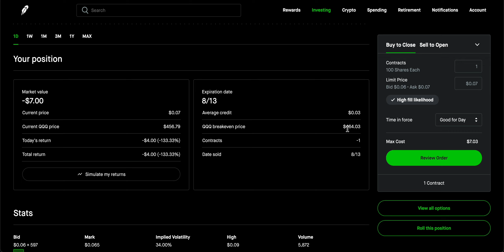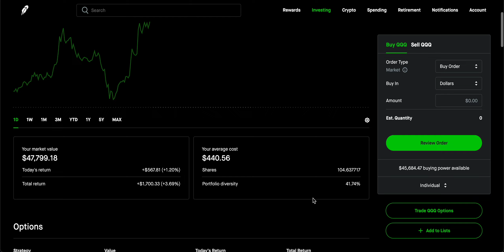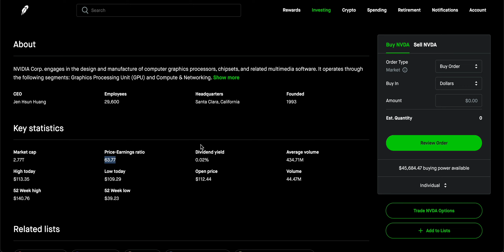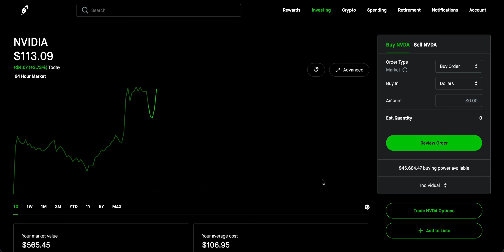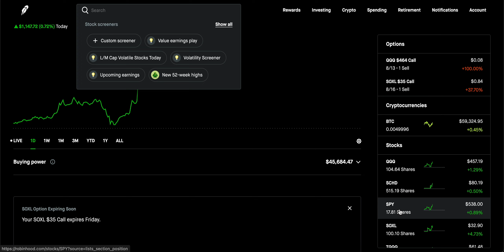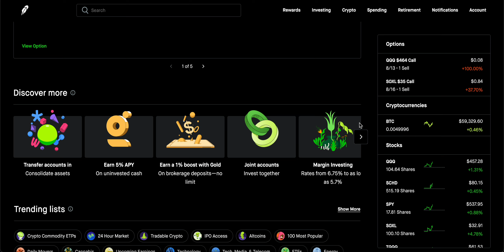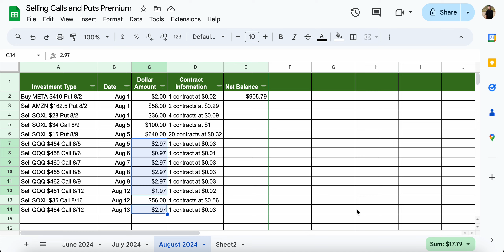How I Plan To Buy More Nvidia Stock? $160,345 Stock Portfolio Update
Are you looking to maximize your investment in Nvidia (NVDA) stock? Curious about generating income from your stock portfolio? In this video, I break down my strategy for increasing my Nvidia holdings and share insights from my $160,345 stock portfolio.

Chapters
00:00 - My $160,345 Stock Portfolio Update
00:20 - My Stock Portfolio YTD Return
01:05 - Selling a Covered Call on QQQ ETF (generating passive income every day)
02:10 - I Have 5 Shares of Nvidia Stock (Plan to Buy More)
04:05 - Selling Cash Secured Puts on NVDA (Selling Nvidia Stock Options)
06:33 - CPI Data Brings High Stock Options Premiums

🔥 Key Topics Covered:
Selling cash-secured puts on Nvidia (NVDA) stock
Generating premium from covered calls on SOXL ETF and QQQ ETF
My current stock portfolio value and composition
Strategies for passive income generation in the stock market
Options trading techniques for both bullish and bearish markets

💡 Learn how I'm leveraging options strategies to:

Potentially acquire more Nvidia shares at a discount
Create additional income streams from my existing holdings
Manage risk in my portfolio during market volatility

Whether you're a seasoned investor or just starting out, this video offers valuable insights into advanced stock market strategies. Discover how you can potentially boost your returns and build a more robust investment portfolio.

📈 Stocks & ETFs discussed: NVDA, SOXL, QQQ